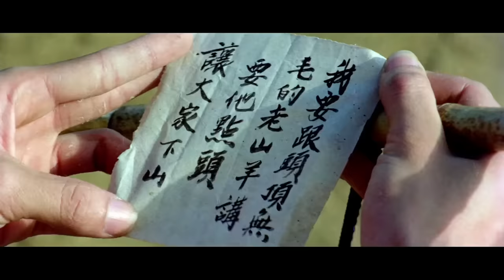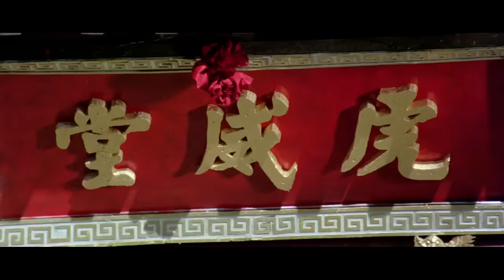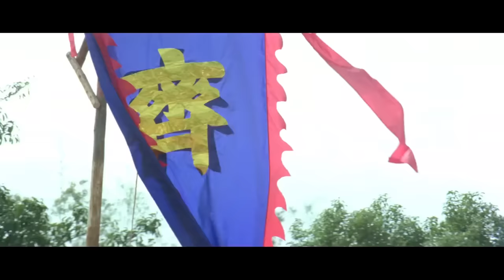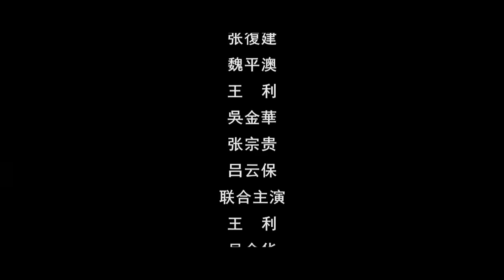Wu Tang Collection - Art of War by Sun Tzu (Widescreen)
Director: King Weng
Cast: Eddy Ko, Yueh Hua, Chag Fu Jien.

Fantastic kung fu action as the famed hero and master strategist Sun Tzu uses his art of war in the martial arts world with devastating effect